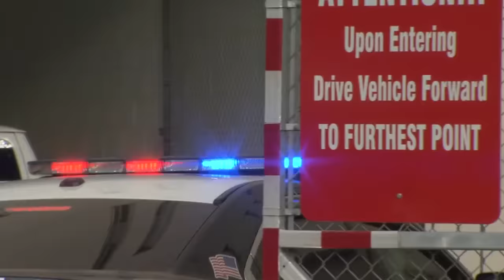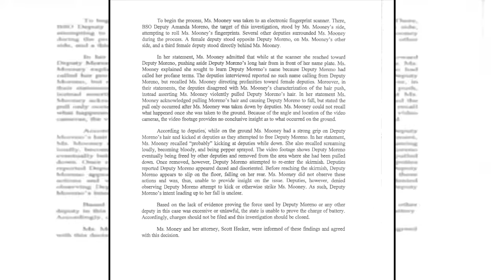Days after testifying against police officer, woman says deputies beat her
Police beat her up after testifying against deputy